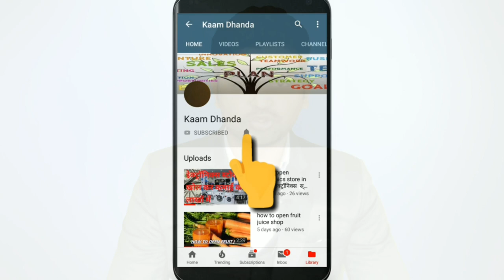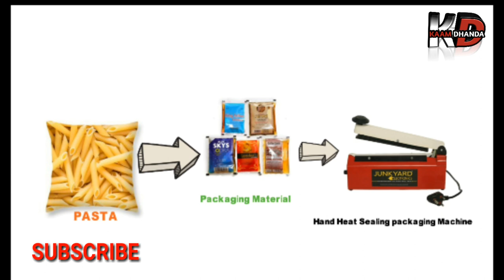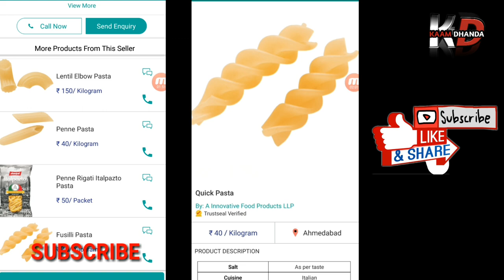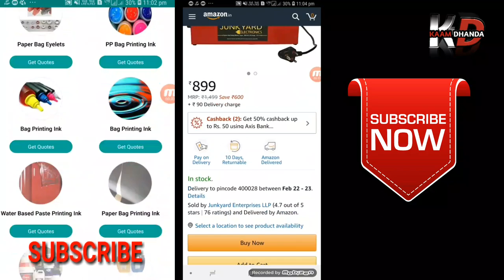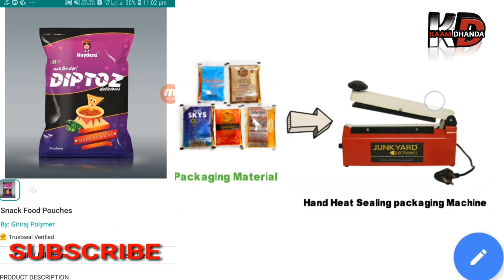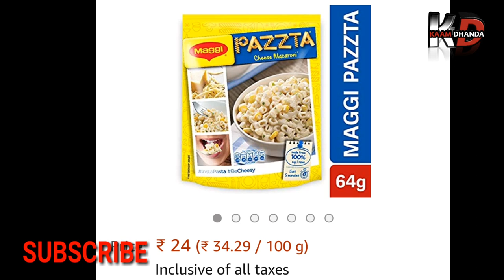Food Business | 5000 में बिज़नेस स्टार्ट | Business ideas| low investment business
Business Ideas

पैकिंग/पाउच सीलिंग मशीन खरीदने के लिए इस लिंक पर क्लिक करे

how to start pasta business,

laghu udyog
small business
food business
business ideas
food business ideas
business ideas india
wholesale business in india
business ideas in hindi
new business ideas 2019 in india

Hello Dosto pasta ka business 5000 rupay ki investment main  me